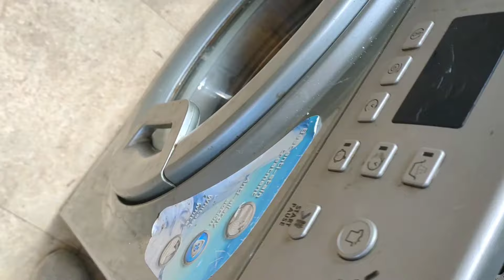طريقة فتح باب الغسالة الاوتوماتيك القافش | ومعرفة سبب عدم فتحه شرح لجميع الانواع 🤍💛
اهلا بكم في حبايبنا متابعين في كل مكان فيديو النهارده هنتكلم فيه عن مشكله بتتكرر كثير وهي عدم فتح باب الغساله الاتوماتيك طريقه فتح وطريقه معرفه العطل وتصليحه

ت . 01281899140